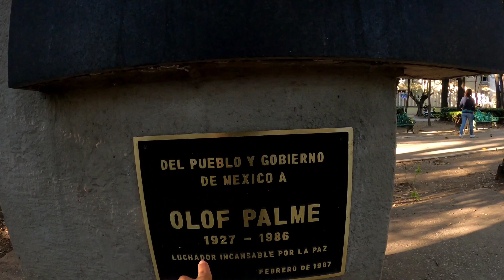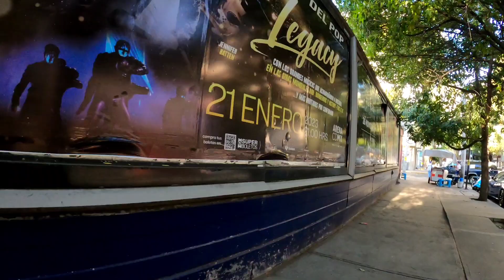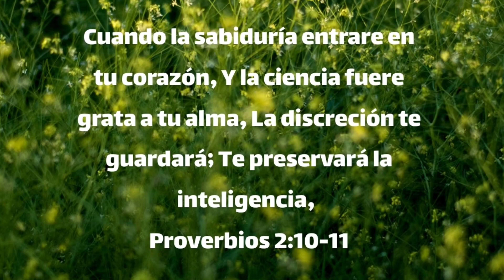ENCONTRÉ ÉSTA IMPRESIONANTE 😯 IGLESIA En MÉXICO 🇲🇽